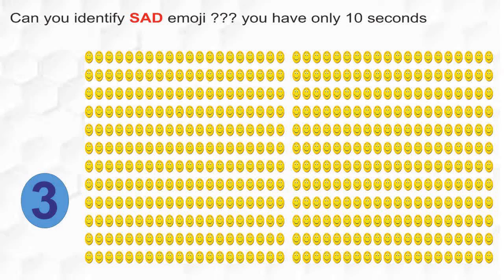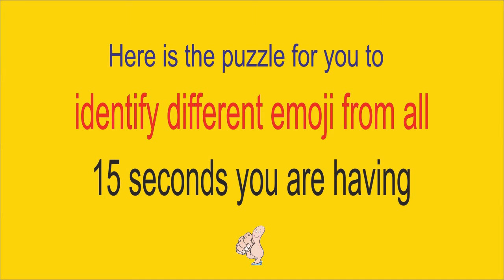Puzzles and Games for Children with stories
Puzzles for kids and children also games and stories.